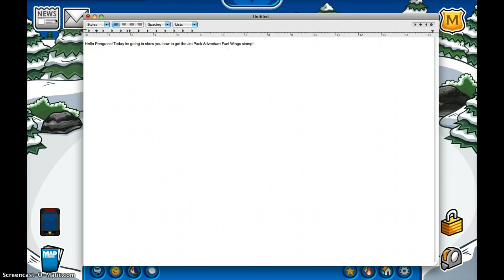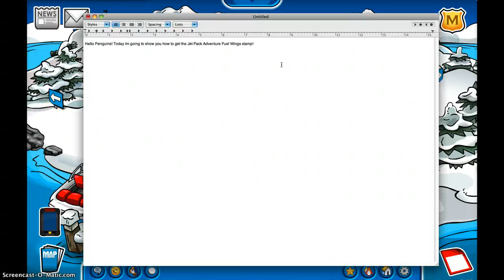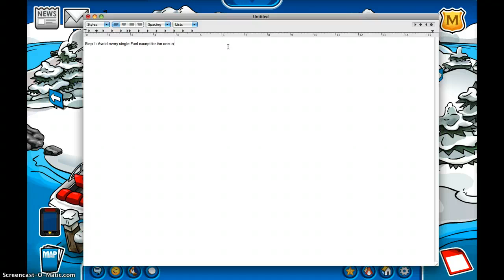Clubpenguin Cheatz: How To Get The ''Fuel Wings'' Stamp